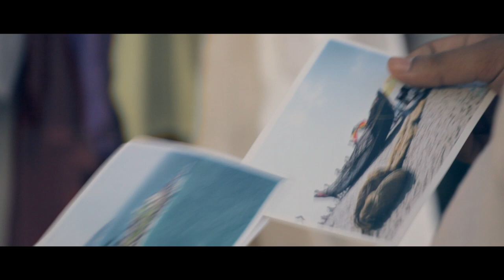same sea, another season | Humans of Someone OST | Govind Menon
Original Soundtrack from the movie 'Humans of Someone'.

[UPDATE]
Watch the full film here: youtu.be/WA3LINQ12-E

Track Name: same sea, another season

Sudipto Balav as ‘The Guide’

"If you ever passed through Kovalam during the 80s, you've seen him.
You don't know his name, but you know enough.
His legends are all bloody, coloured by the salt of his living.

But the one tale he likes to tell the most is of a jailbreak and murder;
the myth of Fabien and Jeevan, who he still respectfully refers to as 'Uncle'.

The Guide has lived in Kovalam his entire life.
Which is to say that he has died in Kovalam his entire life."

Originally composed by Ilaiyaraja for Season (1989)
Re-interpreted by Govind Menon

This is what the world of ‘The Guide’ aches like.

'Humans of Someone'

Directed by Sumesh Lal
Story, Screenplay & Dialogues by Nitin Nath

Background Score - Govind Menon
DOP - Vipin Chandran
Editor - Alby Nataraj
Colorist - Remesh CP
Associate Directors - Aneej P Jayan, Parvati Prakash
Sound Designer - Krishnanunni
Costume Designers - Sunitha Prasanth, Remya Suresh
Art - Premkumar Kottakkal
Production Designers - Shreafudeen, Akhilesh KR
Camera - Mahesh SR, Sujith SL, Aneesh CS
Designs - Gokulraj